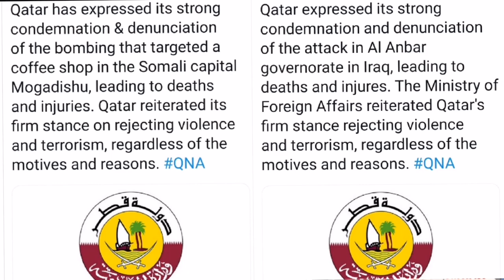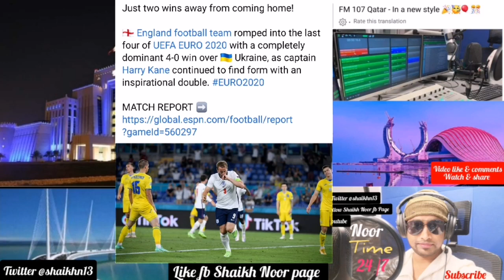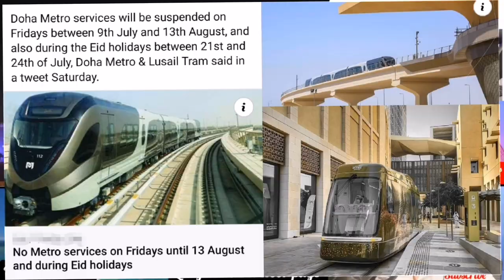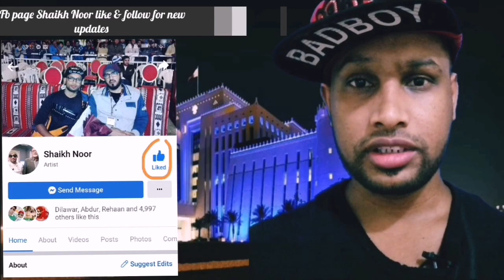🔴Qatar news Today The State Audit Bureau will host on Monday the 62nd meeting of the Executive Coun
The State Audit Bureau will host on Monday the 62nd meeting of the Executive Council of the Arab Organization of Supreme Audit Institutions (ARABOSAI)..!

Doha Metro services will be suspended on Fridays between 9th July and 13th August, and also during the Eid holidays between 21st and 24th of July, Doha Metro & Lusail Tram said in a tweet Saturday..!

The Ministry of Education and Higher Education, represented by the Academic Guidance Section at the Department of Educational Guidance in the Education Affairs Sector, has launched an initiative to encourage middle school students to enrol in scientific and technological disciplines..!

Just two wins away from coming home!

 England football team romped into the last four of UEFA EURO 2020 with a completely dominant 4-0 win over  Ukraine, as captain Harry Kane continued to find form with an inspirational double. EURO2020..!